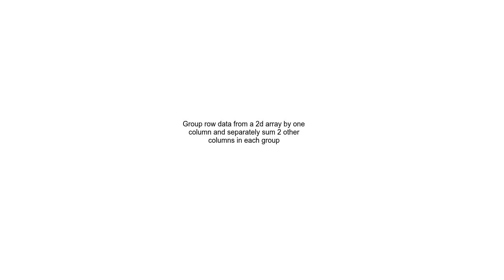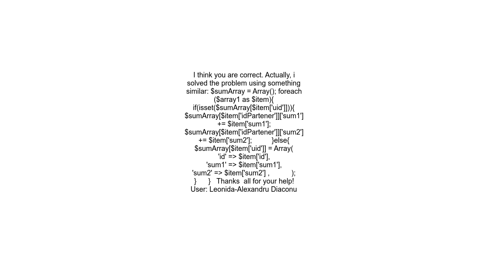Group row data from a 2d array by one column and separately sum 2 other columns in each group